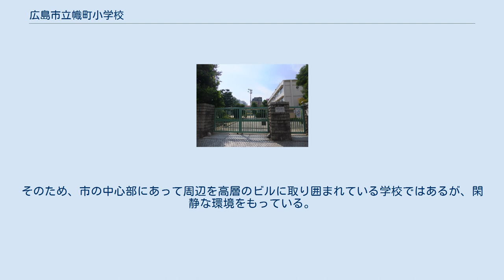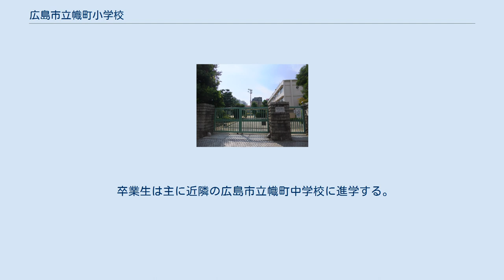広島市立幟町小学校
被爆前。
 被爆後。
 米軍が撮影した八丁堀周辺の被爆前後。
横断する道路が相生通りで写真中央やや右上が幟町国民学校。
その上、つまり写真上部にある建物が当時のNHK広島放送局。
 広島市立幟町小学校（ひろしましりつ のぼりちょうしょうがっこう）は、広島県広島市中区幟町にある市立小学校。
 広島平和記念公園内にある原爆の子の像のモデルになった佐々木禎子およびB&Bの島田洋七が在籍していたことでも有名。
 1873年（明治6年）開校。
1872年（明治5年）の学制公布後、広島市内で最初に開校した小学校である。
 北東部に広島市の玄関であるJR広島駅、駅前商店街がある。
また、南部は福屋・三越等の百貨店や映画館・飲食店等が集中し、市最大の繁華街となっている。
一方、北部には、縮景園・広島県立美術館・広島女学院・幟町中学校、さらにはエリザベト音楽大学が隣接するなど文教地区に位置している。
そのため、市の中心部にあって周辺を高層のビルに取り囲まれている学校ではあるが、閑静な環境をもっている。
 1965年（昭和40年）4月1日の広島市内の町名変更に伴い、町名の読みが「のぼりまち」から現在の「のぼりちょう」に改称されたため、これ以前の卒業生などにはのぼりまちと旧称で呼ばれることもある。
 1945年（昭和20年）8月6日、広島市への原子爆弾投下により被爆、校舎は全焼した。
なお、校内にあってその時被爆したクロガネモチの木は、2002年（平成14年）に枯死するまで生存していた。
過去に在学していた佐々木禎子にちなみ、毎年禎子の命日前後に全児童が集い、命と平和について考え合うコスモス集会が行われている。
 以前、毎朝の始業前、朝のかけ足と呼ばれるランニングを全児童が裸足で行っていた。
当時は、児童のケガ防止のため、定期的にグランドの石拾いを全児童で行った。
運動会も裸足で行っていた。
現在では、週2日昼に靴を履いてランニングをしている。
 詳しくは、幟町小学校の沿革を参照。
 学区は、広島市中区・東区・南区の三行政学区に属し、34町内会に分かれている。
 卒業生は主に近隣の広島市立幟町中学校に進学する。
広島女学院中学校・高等学校も近い。